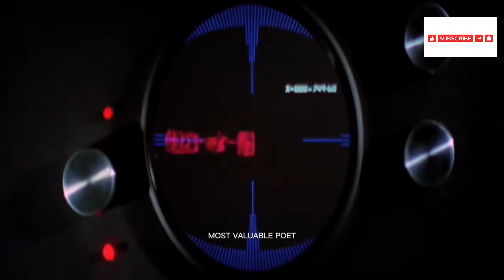ARNOLD SCHWARZENEGGER VOICES DARTH VADER! FUNNY PLOT TWIST. ARNOLD - DARTH VADER. HILARIOUS SO FUNNY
You won't believe your ears when you hear Arnold Schwarzenegger's iconic voice coming from the helmet of none other than Darth Vader! This hilarious plot twist has the former Governor of California taking on the role of the legendary Star Wars villain, and the results are nothing short of comedic gold. With his signature catchphrases and larger-than-life personality, Arnold brings a whole new level of entertainment to the role of Darth Vader. Don't miss out on this one-of-a-kind video that will have you laughing and re-watching it over and over again.

MUST WATCH! FUNNY VIDEO. FUNNIEST VIDEO EVER!

I bet you laugh! Try not to laugh challenge! Challenge! I challenge you not to laugh!